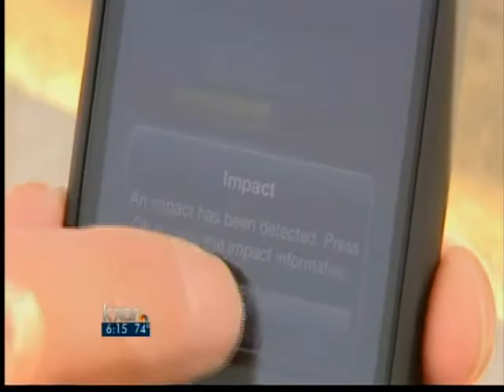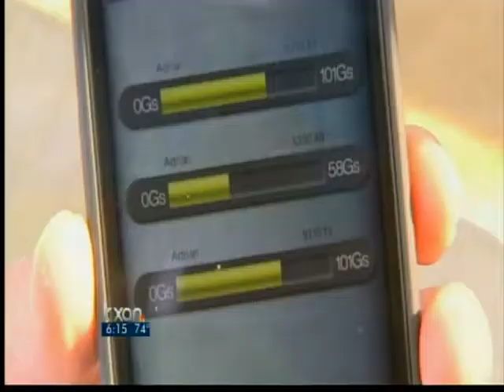Concussion sensors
Treehouse Labs is developing concussion sensors for sports equipment.